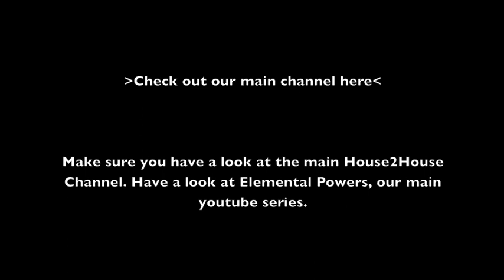What I hate about my couch